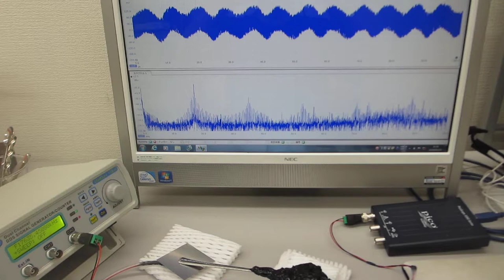超音波プローブの超音波特性を利用した実験（超音波システム研究所）